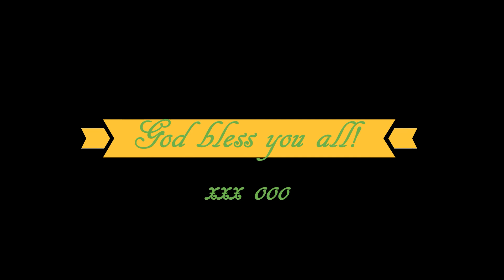Leech Lake Formation Force 6 14 2019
THESE KIND ARE SO HARD TO DO. Evening clouds. God bless yous! xxx ooo